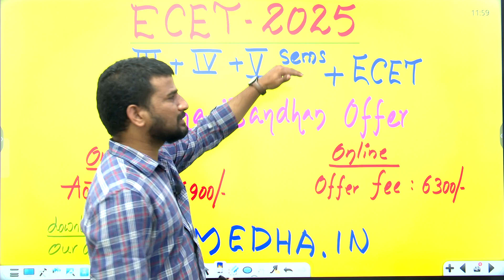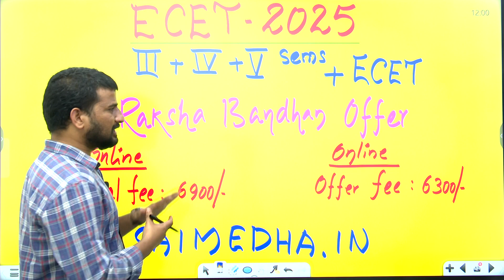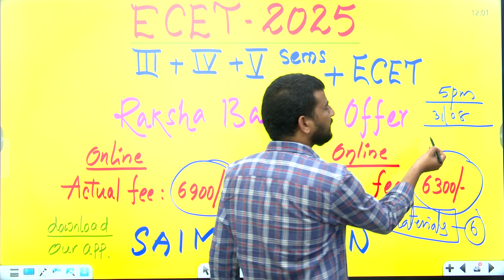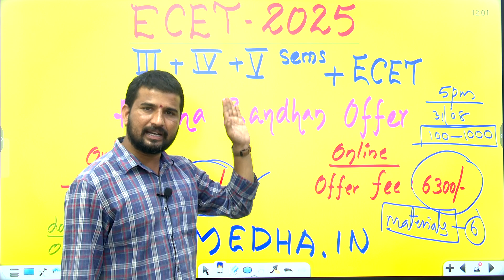ECET - 2025 || ONLINE COURSE III SEM +IV + V SEM + ECET || RAKSHA BANDHAN OFFER || SAIMEDHA KOTI